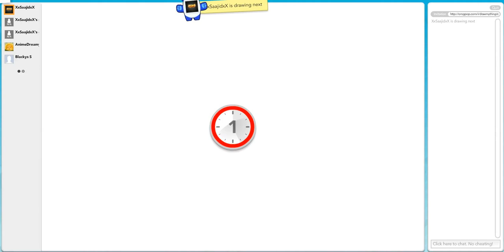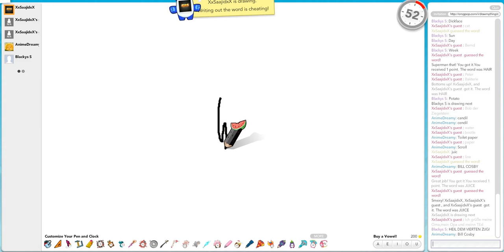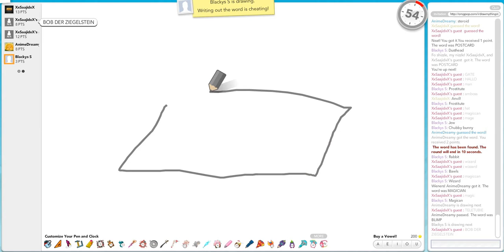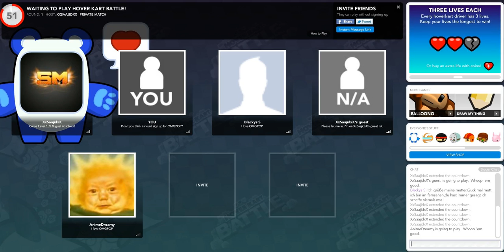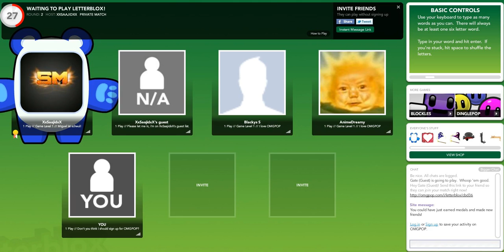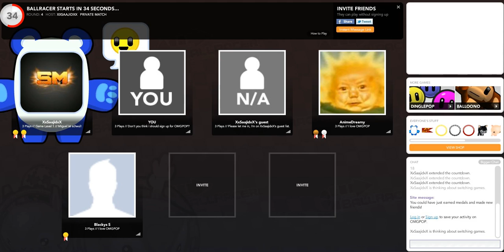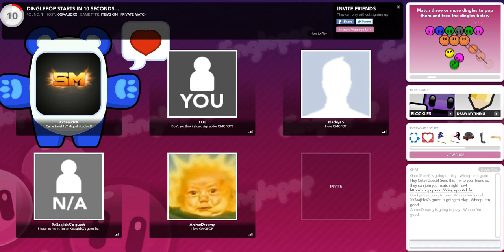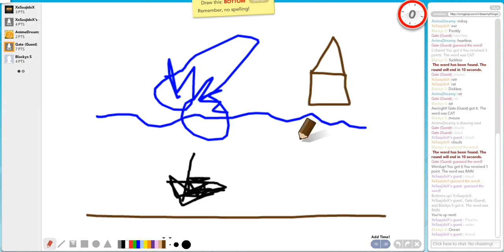'ne Runde: OMGPOP Spiele - "Zeichne mein Teil"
Wenn man Langeweile hat und einfach ein paar Spiele probiert ;)